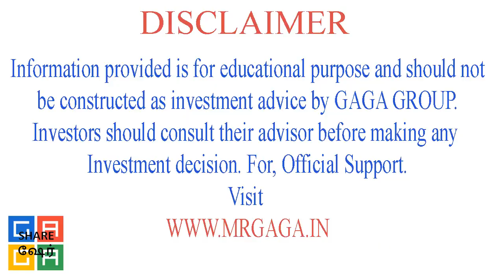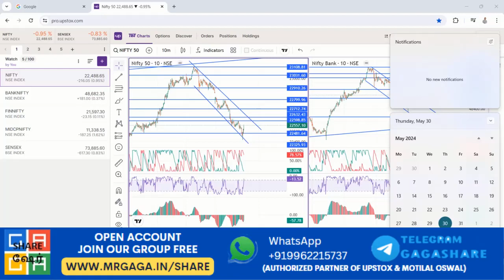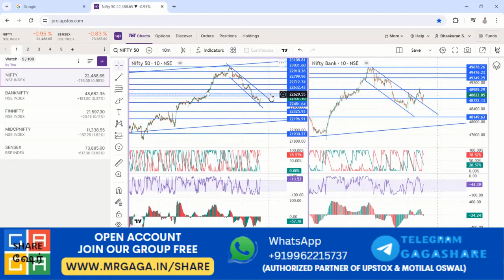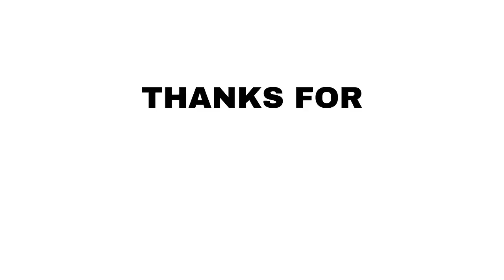இரத்தக்களரியில் Nifty ! ஆனாலும் லாபம்💸! ஏமாற்றும் Bank Nifty ? (Analysis & Prediction for Tomorrow)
கடந்த மூன்று நாட்களாக பங்குச்சந்தையில் பெரும் சரிவு ஏற்பட்டுள்ளது. இந்தத் திடீர் சரிவுக்கான காரணங்கள் என்ன? நாளைய நிலவரம் எப்படி இருக்கும்? முதலீட்டாளர்கள் என்ன செய்ய வேண்டும்? இந்த வீடியோவில் இந்தக் கேள்விகளுக்கான விடைகளைப் பார்ப்போம். சந்தை நிபுணர்களின் கருத்துகளையும் அலசுவோம். இப்போதே வீடியோவைப் பாருங்கள்!

We are Partner of Upstox, MOSL, CAMS, & Asset Plus.

monday bank nifty prediction tamil,
nifty 50 prediction for tomorrow tamil,
nifty prediction for tomorrow tamil @niftytimesnow,
nifty and bank nifty prediction for tomorrow,
bank nifty monday prediction tamil,
nifty bank nifty prediction tamil,